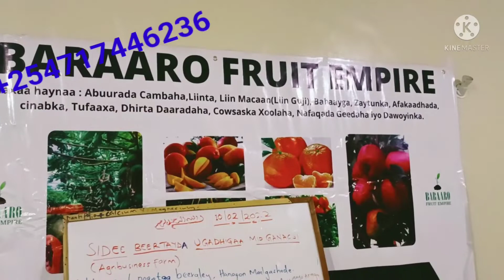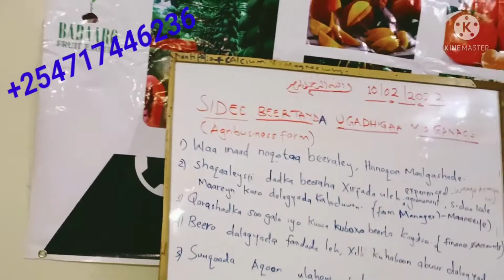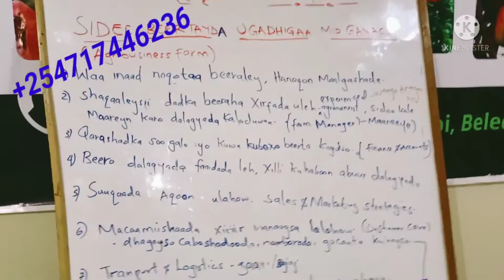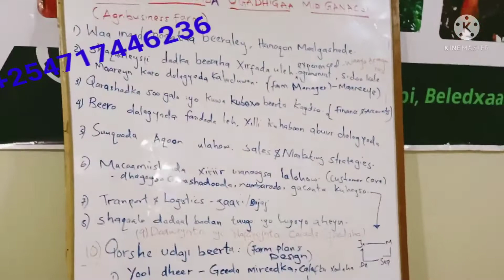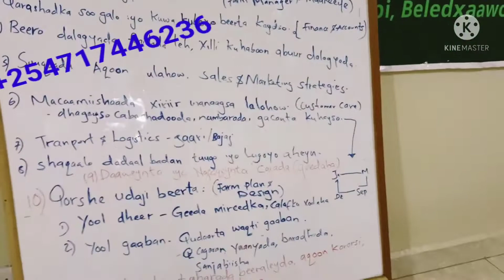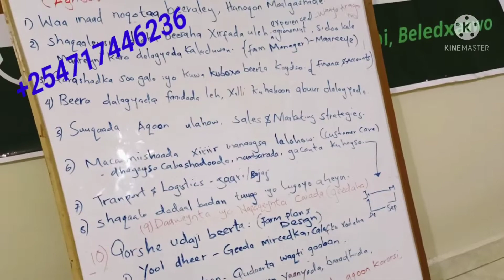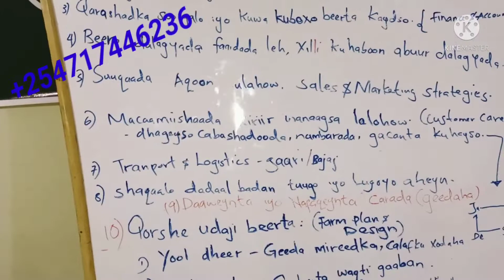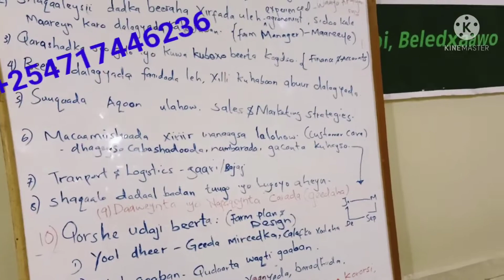Habka Beertaada Ganacsi looga dhigo: How to transform your farm into business. Ep001 # .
waxaa ku qaadanaynaa cashirkaan 11 Qodob OO kusaabsan habka Beerta looga dhigo mid ganacsi , dhaqaale kasameeyaan beeraleyda. waa talooyin dhaxal gal ah OO qofkii ku dhaqmaa xagga beeraha guul ka gaarayo biidnillah.